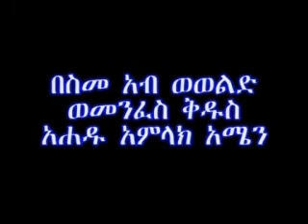Final WO date